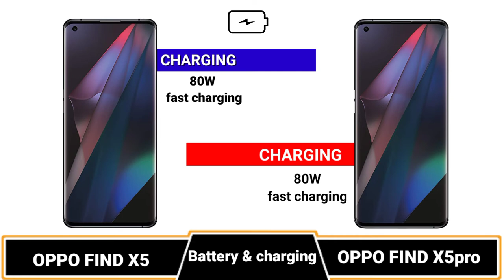OPPO FIND X5 vs OPPO FIND X5 PRO FULL COMPARISON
X5 pubg test
Oppo Find X5 vs iphone